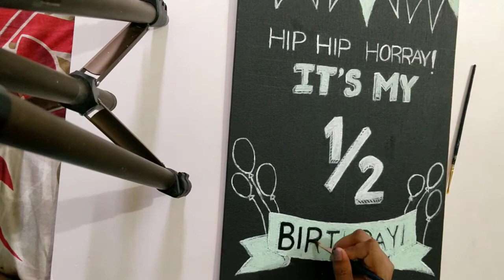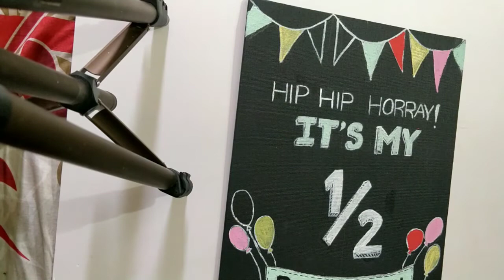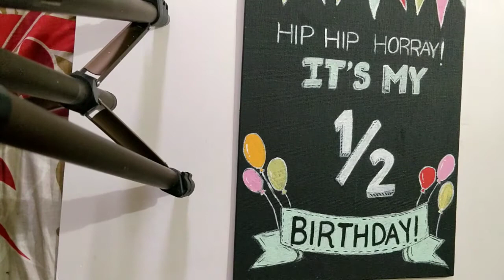DIY Make your own B'day Chalk boards at home | Celebrate in style | Chalk Paints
Check my work on the below social media handles and please follow and like my pages 😊

A simple chalkboard can add so much life to our celebrations and elevate the mood instantly💕
This was made on request for a friend for a small photoshoot for a cutie pie who is turning 6months 🥰

This is completely handrawn canvas board. I have made this on a black canvas using acrylics and chalkpaints 😊 Process video will be up on my YouTube channel soon💕

Chalk paints used are from @craftreat
Acrylic paint used is from @montmarteart
PC : @lens_and_clicks_photography